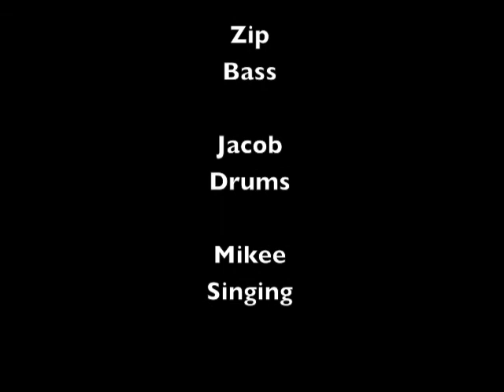Track 07 "436" - Album "Drain" - Artist "Sometime Sunday"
"436" Track 07 from the album Drain by Sometime Sunday.